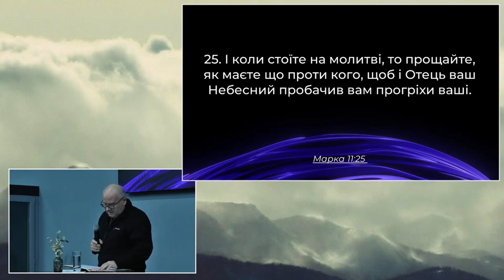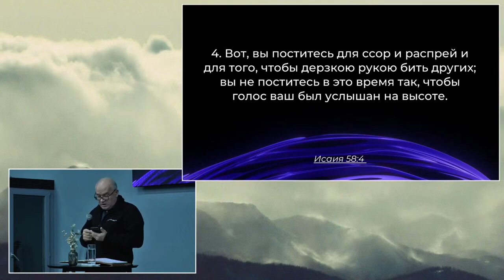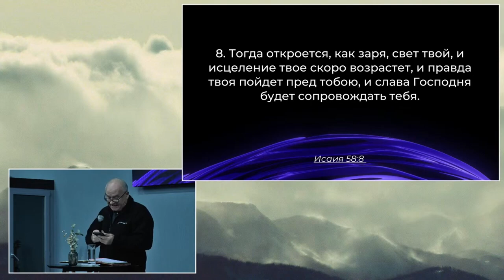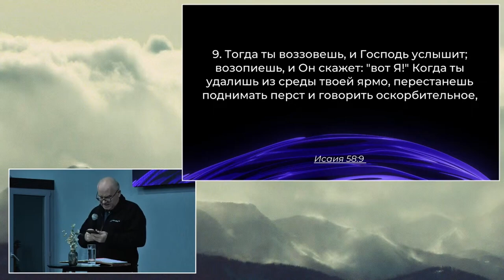ХСЦ «Новий Час», м. Київ проповідує пастор Віктор Слівка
Проповідує пастор Віктор Слівка